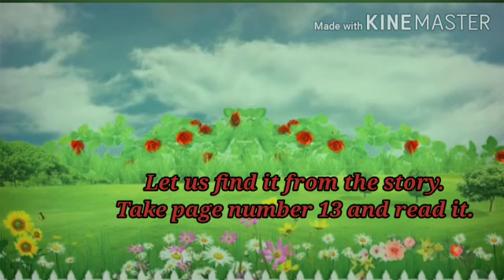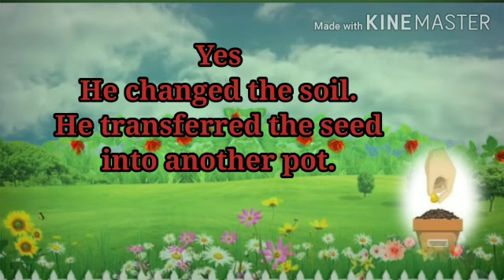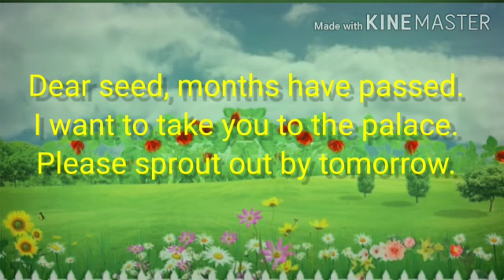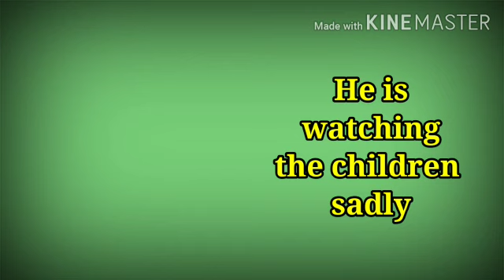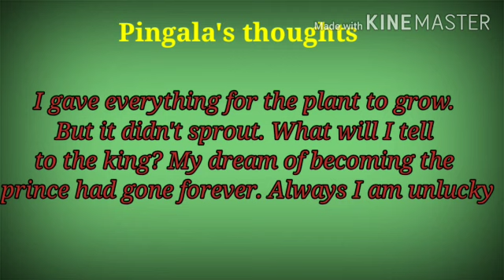CLASS 4 II online class SEED OF TRUTH II PART VI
online class 4 ll THE DISAPPOINTMENT II